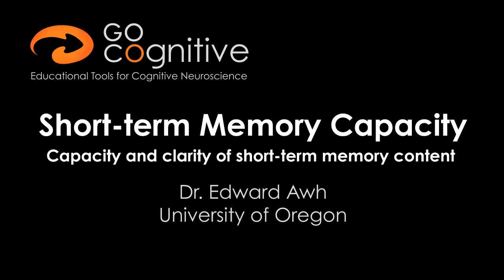ed awh - short-term memory capacity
In this first of three video interviews Dr. Edward Awh from the University of Oregon is discussing the changes in our thinking about short-term memory capacity. Instead of the famous 7+/-2 capacity estimate by Miller, recent research using different short-term memory paradigms has shown that the actual number of items held in memory is smaller - in the range of 4 items.

Susan Wahlberg, an undergraduate student in psychology at the University of Oregon, is the interviewer for this video. Enjoy.